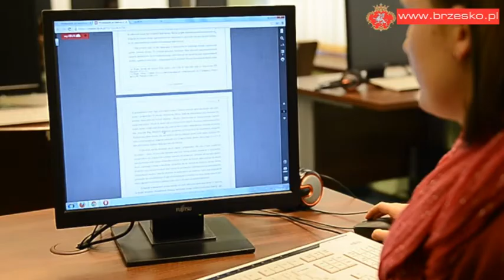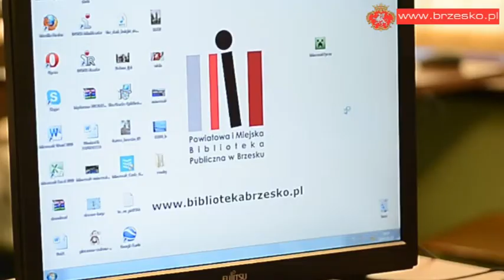Ebooki w brzeskiej bibliotece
Brzeska biblioteka posiada w swoich zbiorach elektroniczne wydania książek.